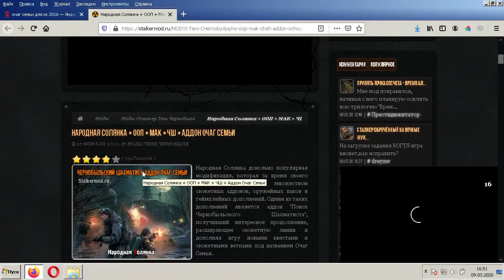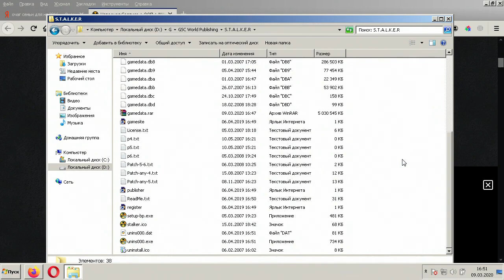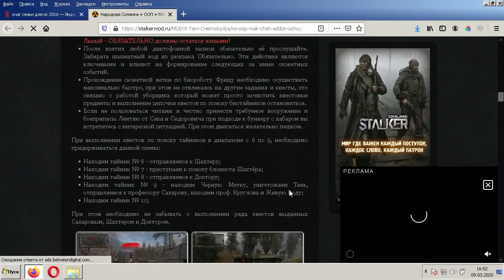S.T.A.L.K.E.R.: Народная солянка 2016 (# 34)